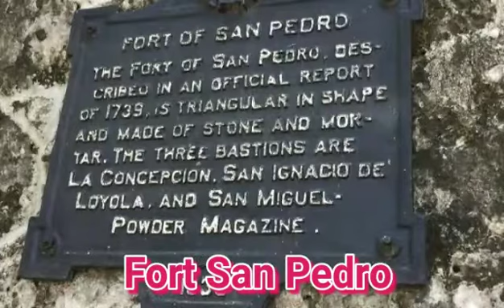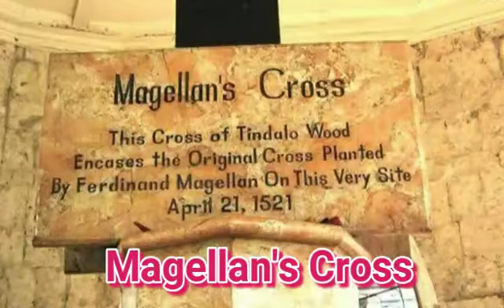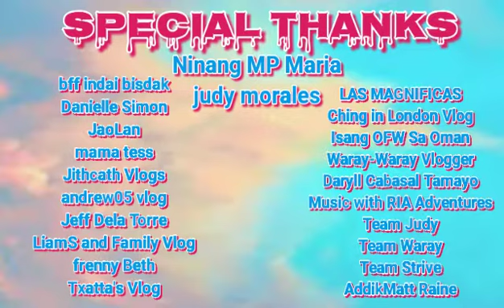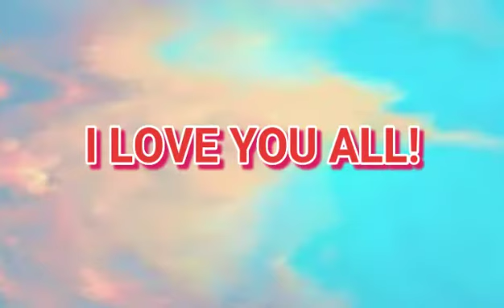10 BEAUTIFUL TOURIST SPOTS IN CEBU, PHILIPPINES